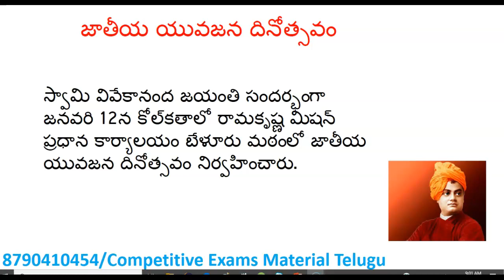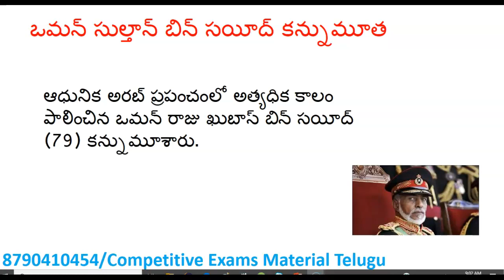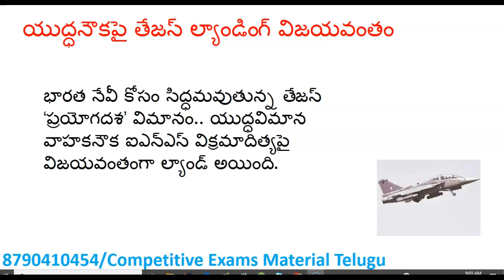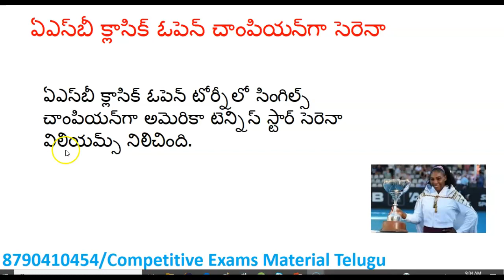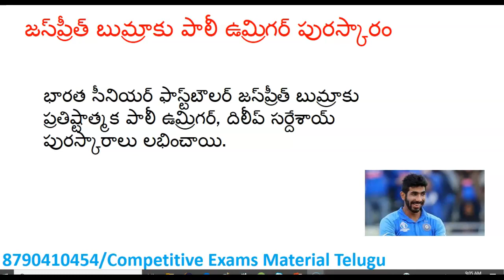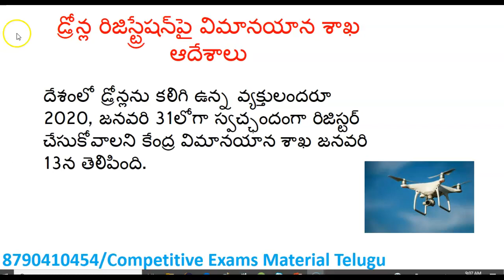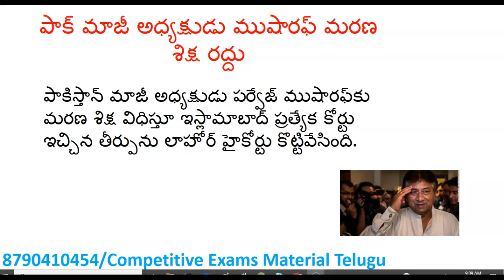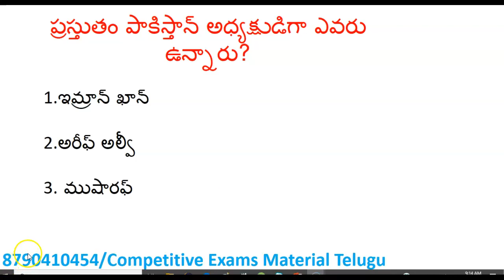Daily Current affairs telugu 2020 || January 16th Current affairs telugu 2020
The below current affairs are useful for APPSC,TSPSC,SSC,RRB and Bank Exams
January Month 2020 Imp Current Affairs Part 1 In Telugu useful for all competitive exams
February Month 2020 Imp Current Affairs Part 1 In Telugu useful for all competitive exams
March Month 2020 Imp Current Affairs Part 1 In Telugu useful for all competitive exams
April Month 2020 Imp Current Affairs Part 1 In Telugu useful for all competitive exams
May Month 2020 Imp Current Affairs Part 1 In Telugu useful for all competitive exams
June Month 2020 Imp Current Affairs Part 1 In Telugu useful for all competitive exams
July Month 2020 Imp Current Affairs Part 1 In Telugu useful for all competitive exams
August Month 2020 Imp Current Affairs Part 1 In Telugu useful for all competitive exams
September Month 2020 Imp Current Affairs Part 1 In Telugu useful for all competitive exams
October Month 2020 Imp Current Affairs Part 1 In Telugu useful for all competitive exams
November Month 2020 Imp Current Affairs Part 1 In Telugu useful for all competitive exams
December Month 2020 Imp Current Affairs Part 1 In Telugu useful for all competitive exams